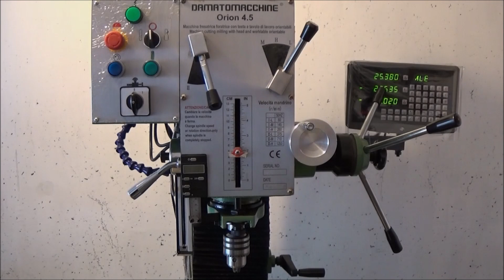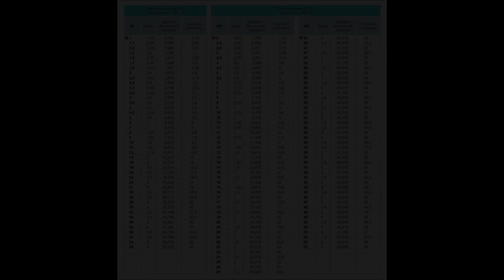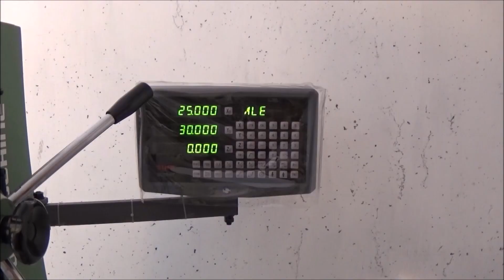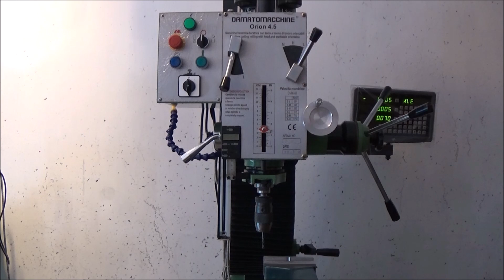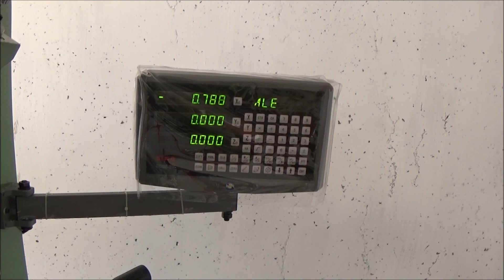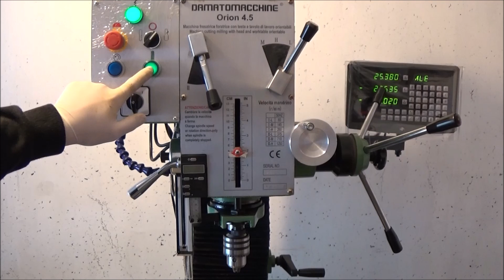Come Filettare Sulla Fresatrice | Orion 4.5 Damatomacchine | [ How To Thread On A Milling Machine ]